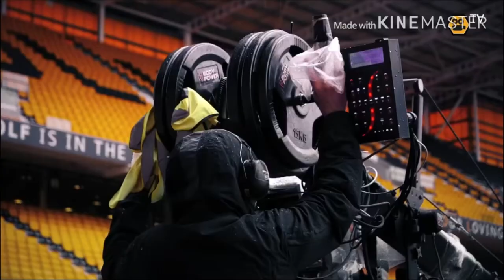Rui Patrício 2019 - Best Saves - Wolverhampton Wanderers - HD